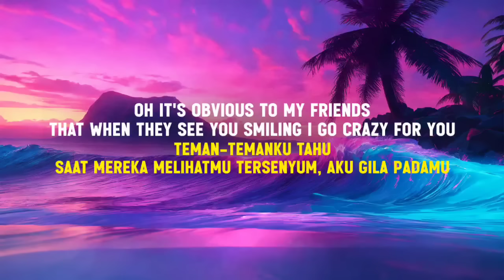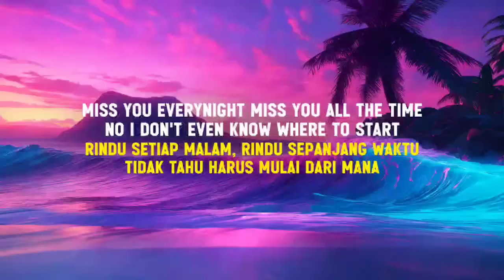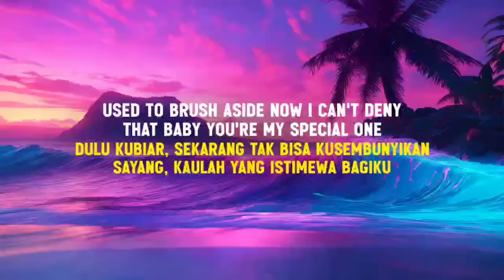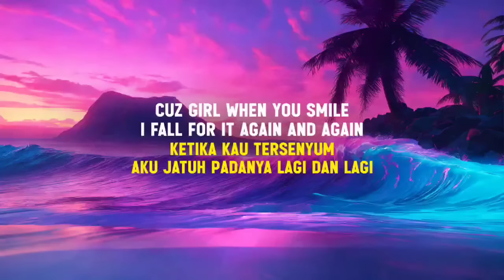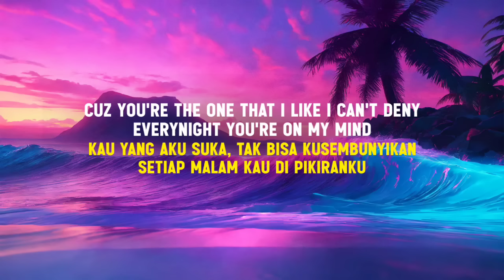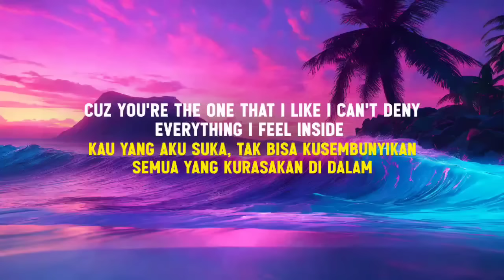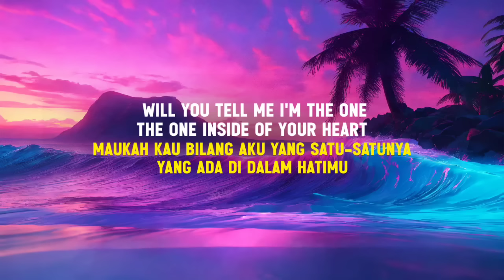Ponchet I Like You The Most (Lyrics Terjemahan)| Cause you're the one that i like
Ponchet I Like You The Most (Lyrics Terjemahan)
Cause you're the one that i like
Cuz you're the one that i like
Coz you're the one that i like

Lyrics:
Awalnya aku cuek terhadap cinta
Tiba-tiba kau mengikutiku
Kubilang berhenti menatap, tapi kau tak dengarkan
Berhenti menelepon malam-malam
Tapi ketika kita berpisah, aku berharap bisa begadang sepanjang malam
(Sekarang kurasakan rindu sepanjang waktu)

Teman-temanku tahu
Ketika mereka melihatmu tersenyum, aku gila padamu

Kau yang aku suka, tak bisa kusembunyikan
Setiap malam kau di pikiranku
Jadi jika kutinggalkan malam ini, maukah kau mengangkat dan beri waktumu?
Rindu setiap malam, rindu sepanjang waktu
Tidak tahu harus mulai dari mana

Semua yang kurasakan di dalam
Maukah kau bilang aku yang satu-satunya
Yang ada di dalam hatimu

Dulu kubiar, sekarang tak bisa kusembunyikan
Sayang, kaulah yang istimewa bagiku
Karena kau yang aku suka

Kau berarti banyak bagiku
Kau membuatku percaya
Bagaimana cinta membuat semuanya lebih baik dari sebelumnya

Aku tak seperti ini sebelumnya
Kau membuatku ingin lebih banyak lagi
Ketika kau lewat, kau beri aku kupu-kupu

Semuanya melambat seiring waktu
Aku tak tahu harus katakan apa
Ketika kau tersenyum, aku jatuh padanya lagi dan lagi